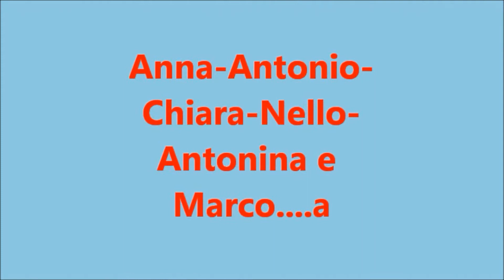Filmato venezia anna antonio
anna antonio